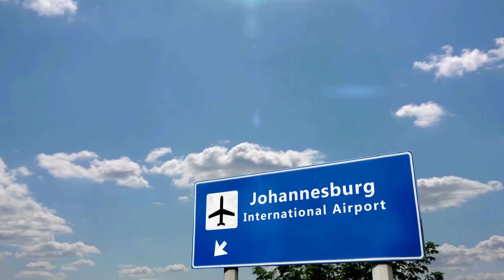Will You Travel to One of These Vacation Destinations From Luanda?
Looking for a weekend getaway while living in Luanda, Angola? These 4 weekend destinations are close enough to Luanda that you can travel there for just a few days! Which one are you planning to go to?

Chapters
00:00 Intro
01:25 Windhoek, Namibia
03:01 Joberg, South Africa
03:39 Cape Town, South Africa
05:10 Luanda Activity List
05:33 Dubai, UAE